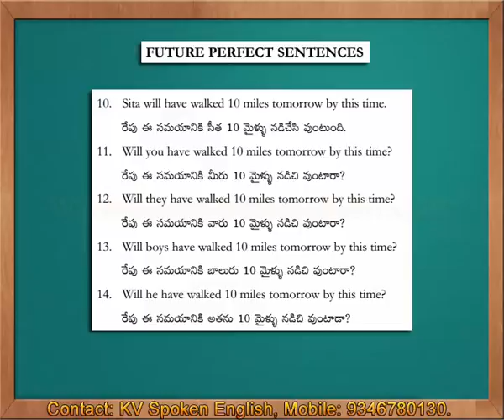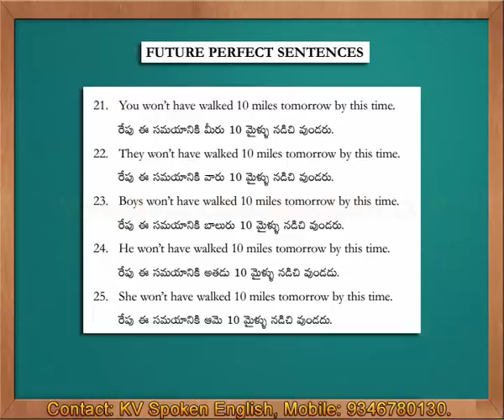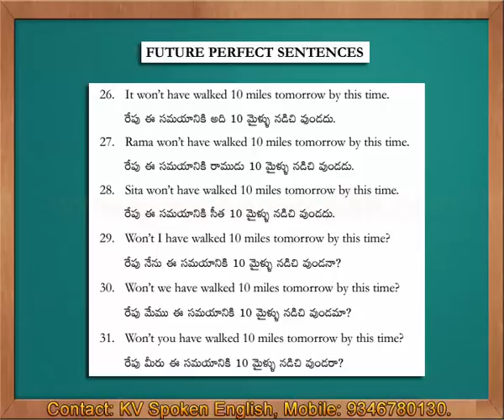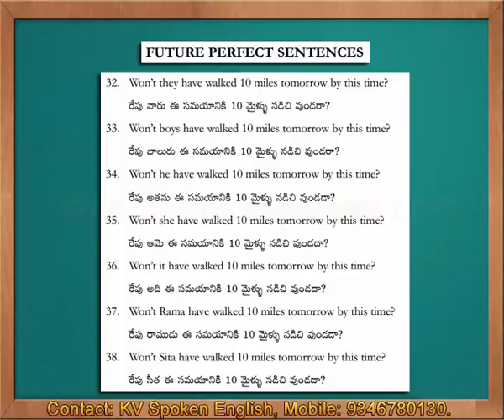Future Perfect Sentences - Spoken English through Telugu